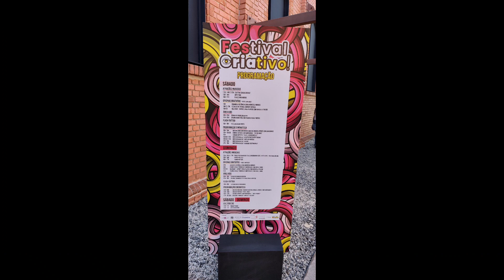Festival Criativo - Cinemateca SP - 08 e 09/07/2023